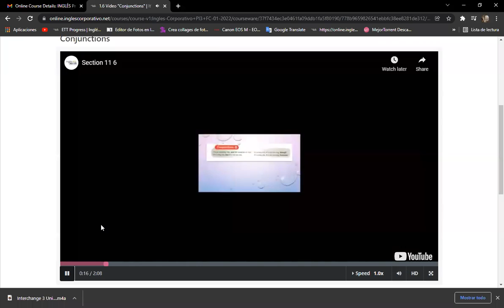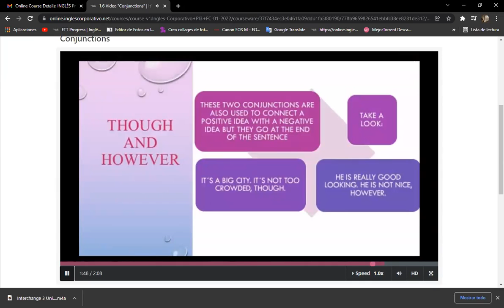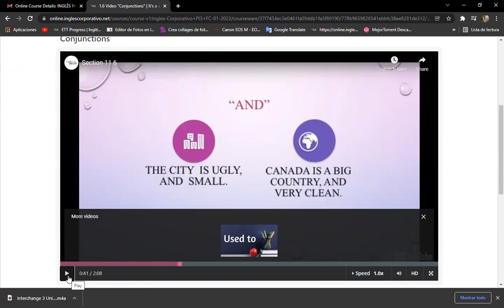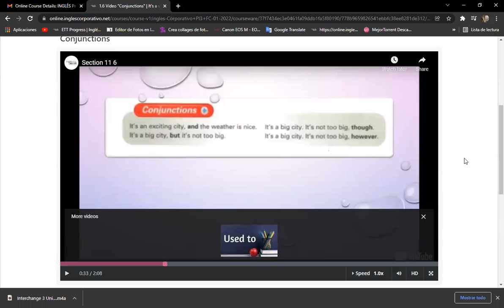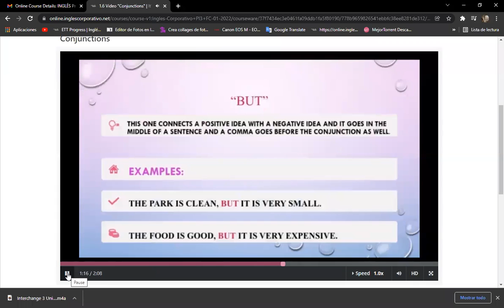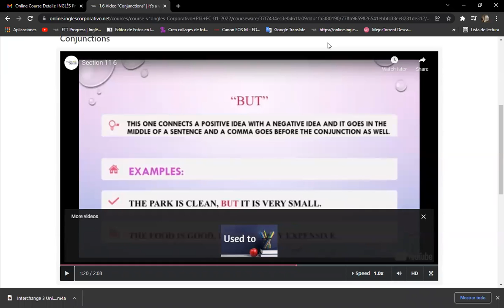Ingles Corporativo-Class 3- Conjuctions